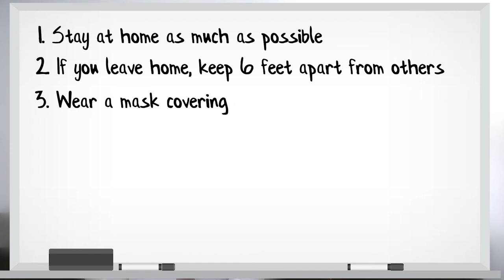COVID-19 Safety Starts With You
Dr. Mikaila Calcagni, chief resident in the UAMS Internal Medicine residency program in Northwest Arkansas, explains how to protect yourself, your family, your friends, and your neighbors during COVID-19.